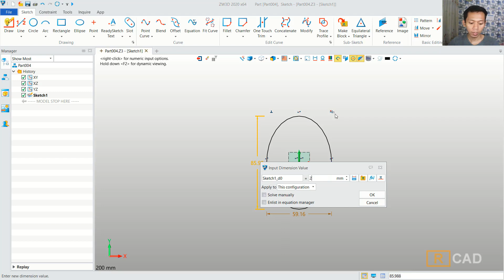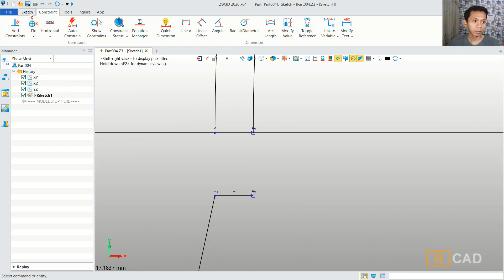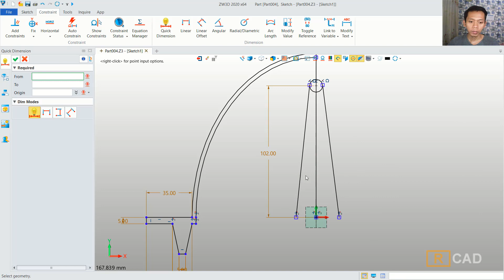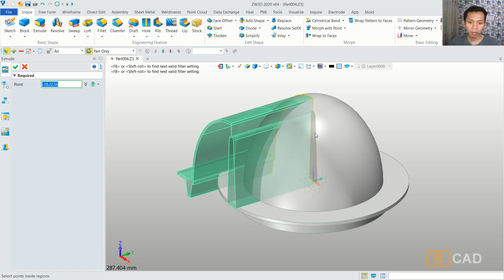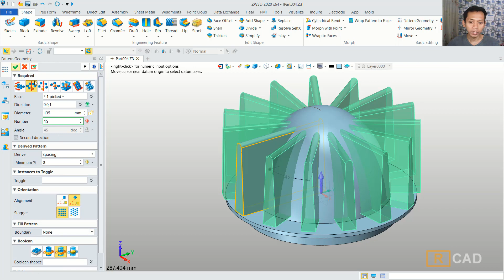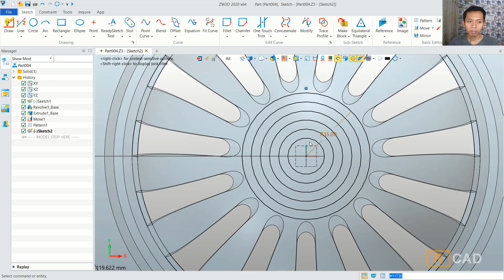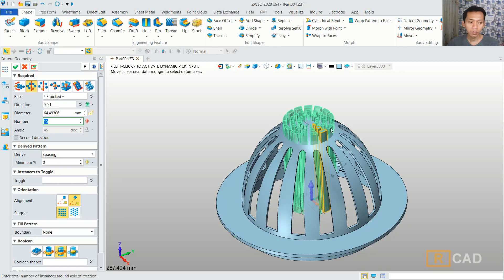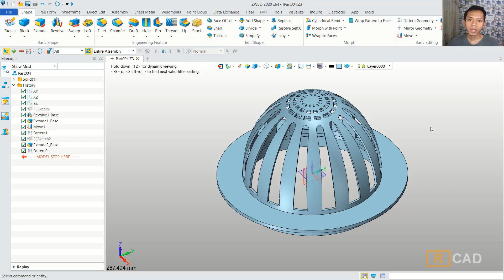#21 ZW3D 2020 Modeling Roof Drain Dome Basic Tutorial For Beginner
Learn ZW3D how to create 3d roof drain dome with some easy command for beginner, check it out!!!